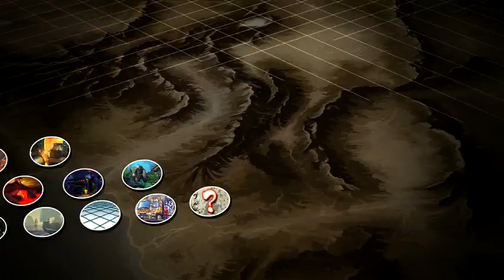Endless Battle with Agent Betlog